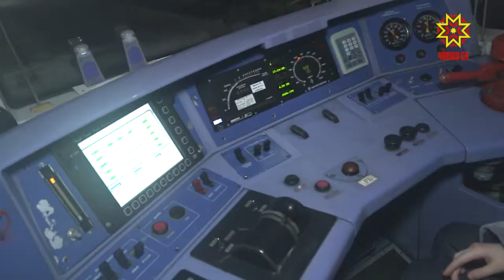Елка желаний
Сотни писем — столько же  желаний.  Приближения праздника дети ждут с особым чувством.  И верят в чудеса, несмотря ни на  что. Всероссийская акция  «Елка желаний»  идет по всей стране.